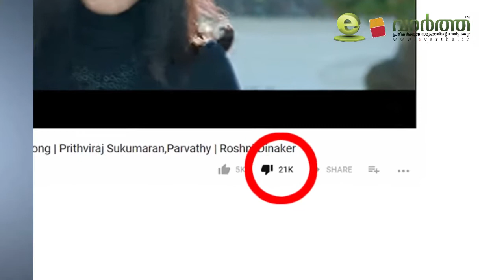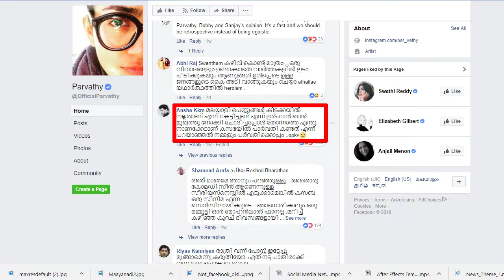മലയാള സിനിമയില്‍ സൈബര്‍ ക്വട്ടേഷന്‍: പിന്നില്‍